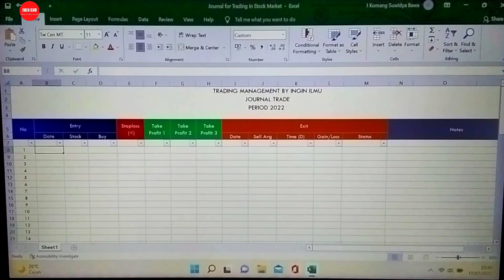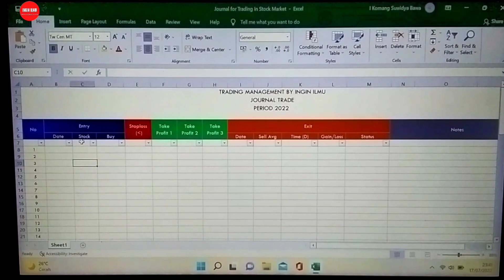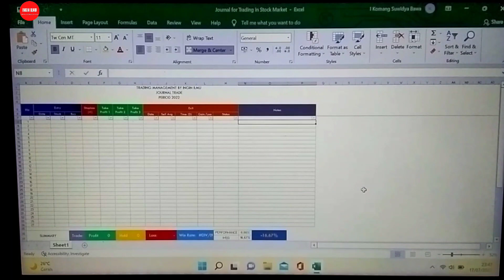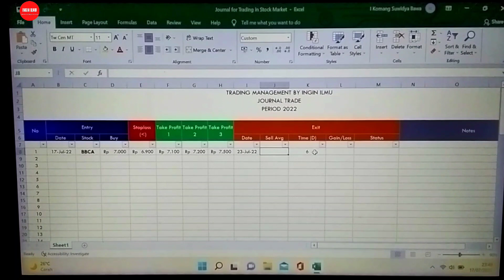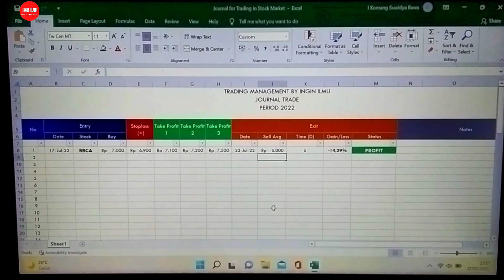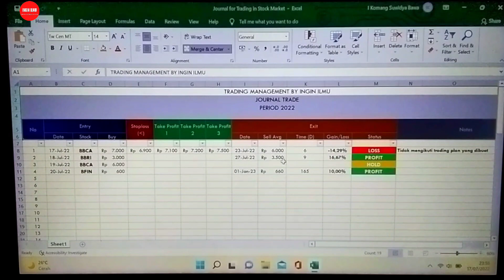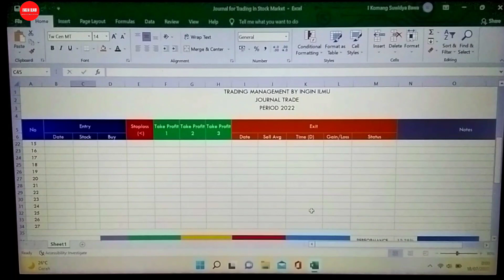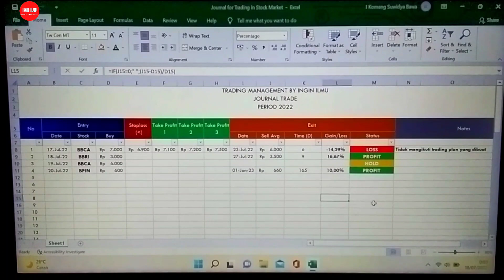Journal trade yang bakalan berguna buat kamu yang trading di saham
*Disarankan dalam mendengarkan video ini menggunakan headset, agar suara lebih terdengar jelas dan halus.🙏

Siap Tahu bisa nambah cuan kamu...
✓Ingin dapat saham gratis di Ajaib, pakai kode "suwi927" dijamin dapat saham gratis.
✓Ingin transaksi saham Amerika dan dapat $2 gratis? Klik link berikut
✓Ingin dapat kupon experience senilai 10 Jt dan uang tunai Rp 21.000,-. Yuk buka tabungan neo melalui link berikut ini..
✓Ingin Blogmu bisa ke monetisasi tanpa perlu banyak persaratan, bisa daftarkan blogmu di sini saja.

Disclamer on!
Segala informasi yang dimuat di sini, bukan merupakan ajakan untuk menjual atau membeli sebuah saham ataupun aset lainnya. Segala keputusan investasi ada ditangan kalian masing - masing.